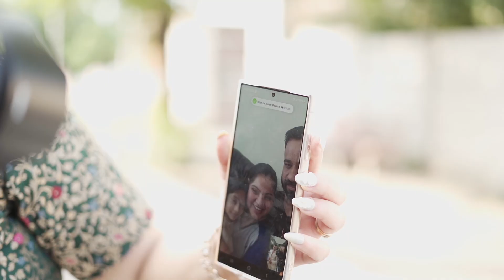Wedding Highlight || Deepak Weds Jelyn